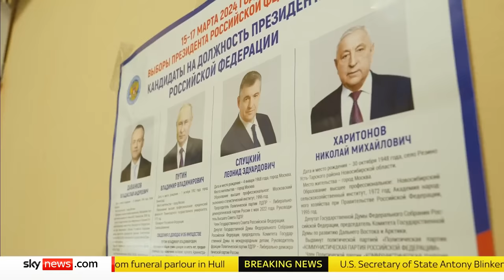Polling stations attacked as Russians vote in presidential election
There have been protests in Russia as polling stations opened in a presidential election all but certain to return Vladimir Putin for another six-year term.

He's standing virtually unchallenged, following the death of his fiercest rival Alexei Navalny, and with his other opponents either in jail or in exile.